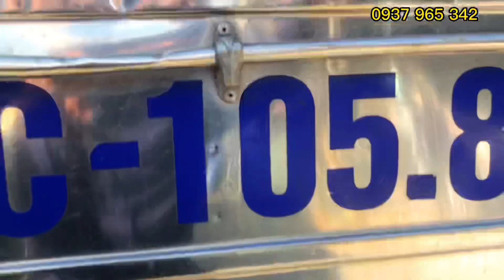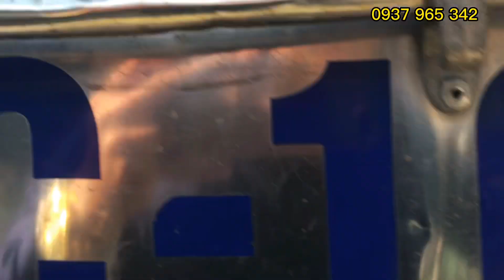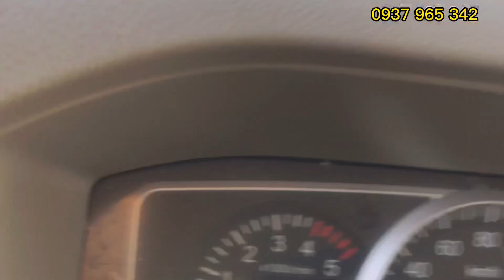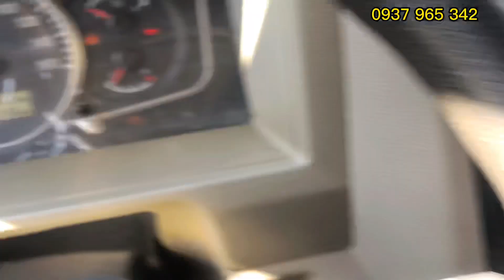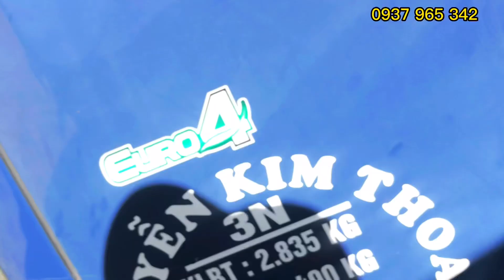(Đã Bán) xe tải cũ Đô thành Iz65 Tải 3.4 tấn Đời 2018 thùng bạt 4m3